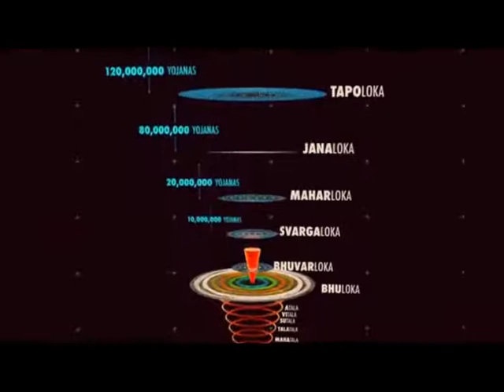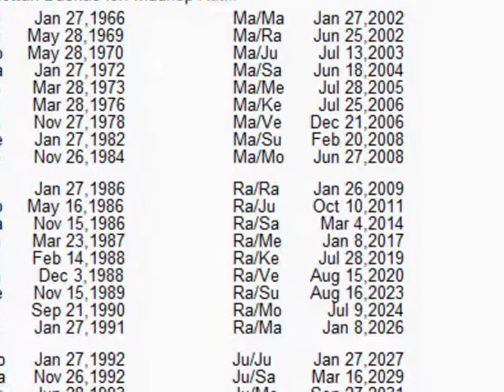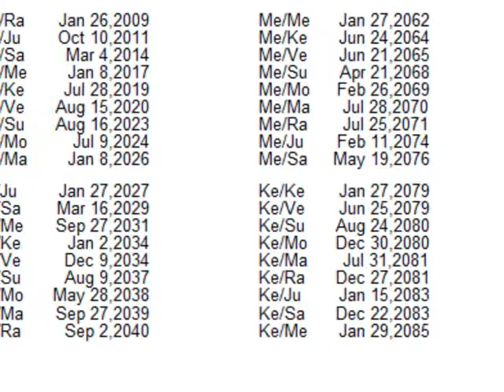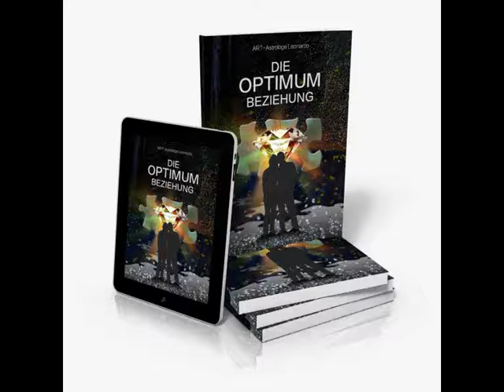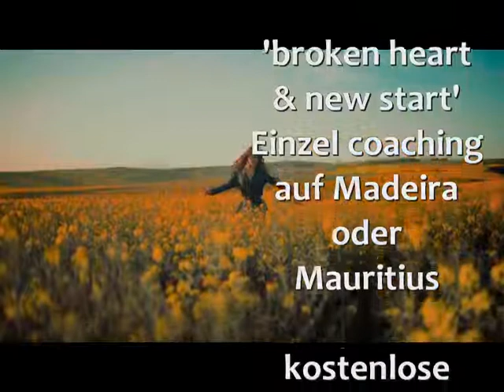vedische Astrologie: 'knallhart nachgefragt' -das Kleinkunst Horoskop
Interview mit the one and only Michaela Berger. Art Astrologe Leonardo : " Ich muss den Leuten meine Liebe geben" Astrologie mit Herz und Blut geht tief.
Wir 'reinkarnieren' mit einem Horoskop. Wir SIND nicht unser Horoskop. Sondern wir, die ewige spirituelle Seele, die ewige Person HABEN ein Horoskop.- neue Blickwinkel im Hintergrund des Ursprungs der ältesten Wissenschaft der Charakterkunde.